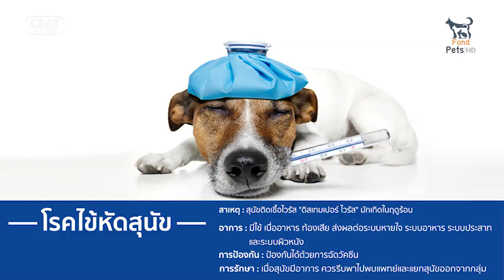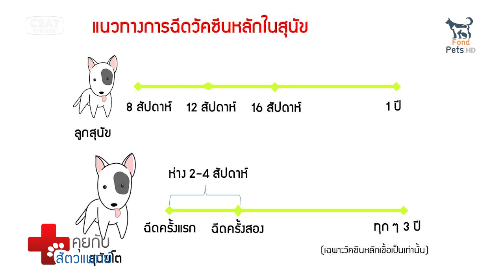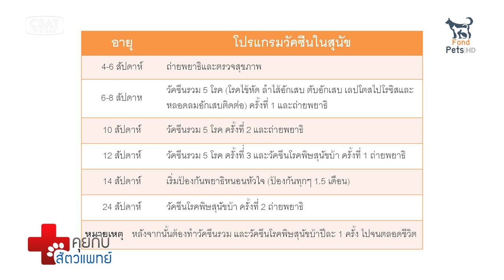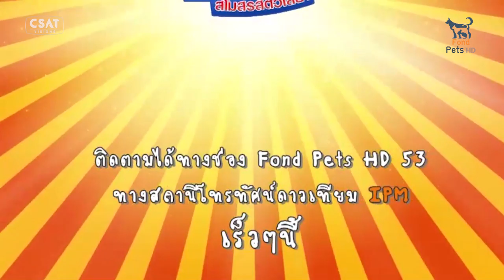รอบรู้เรื่องการฉีดวัคซีนสำหรับสุนัข EP.2 | คุยกับสัตวแพทย์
Fond Pets HD

ติดตามชมได้ทาง ช่อง Fond Pets HD ช่องใหม่ของคนรักสัตว์เลี้ยง
ทางจานส้ม IPM และ เคเบิลทีวี CSAT ทั่วประเทศ